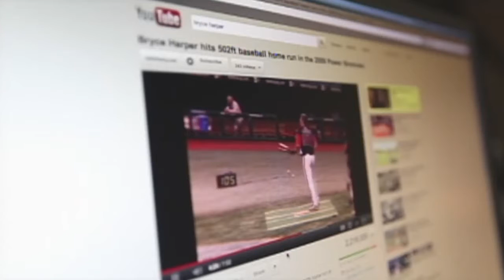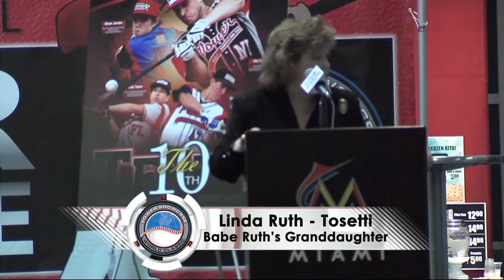Tyler "T Bone" Grice 10TH Annual 14U Power Showcase